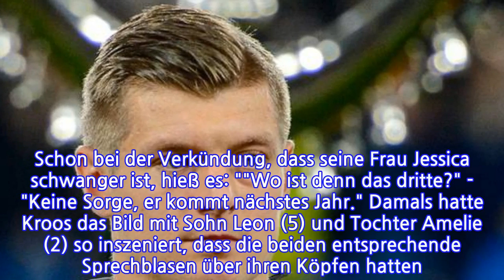Fußballer ist zum dritten Mal Vater geworden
Fußballer Toni Kroos ist zum dritten Mal Vater geworden